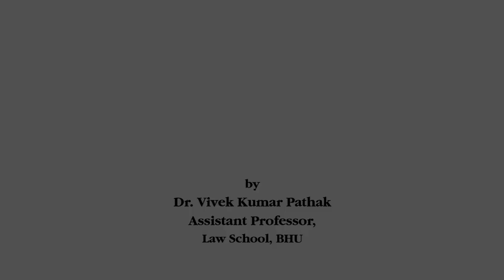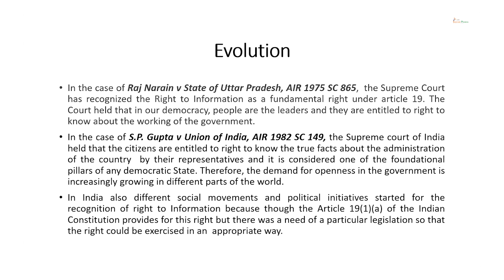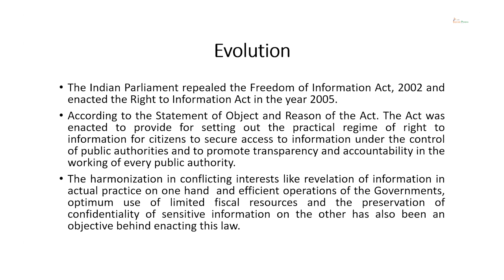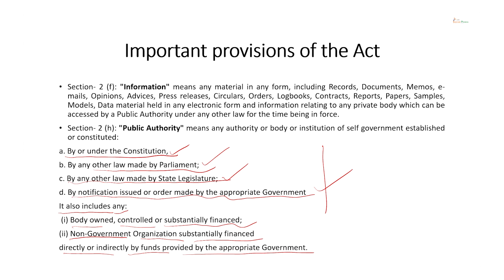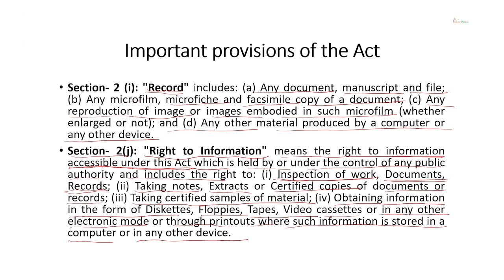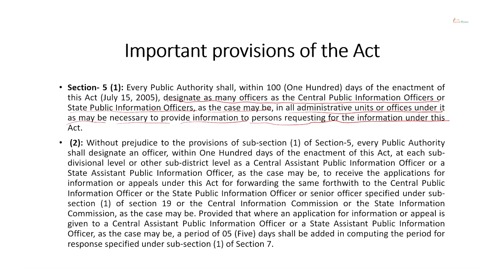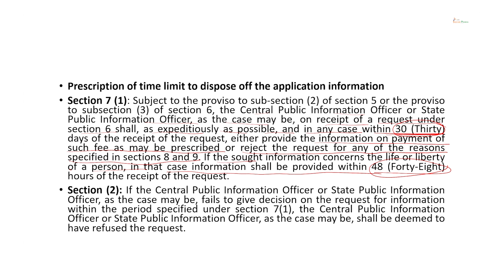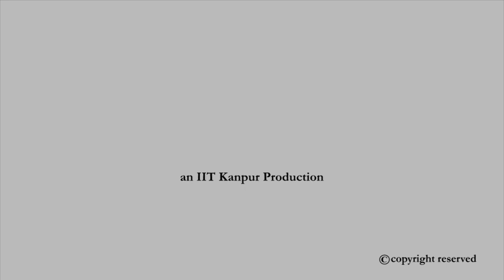Right to Information